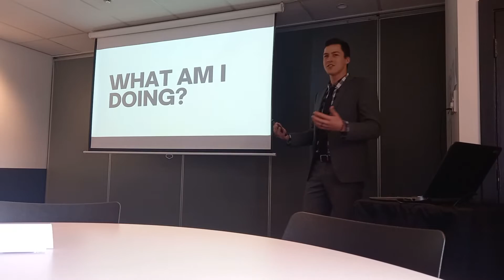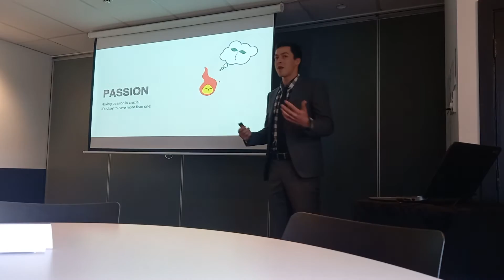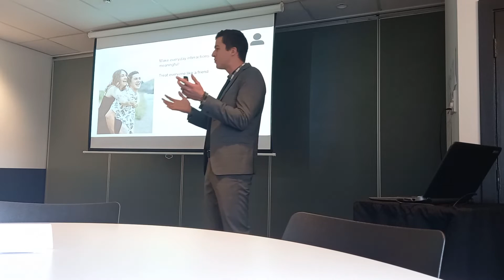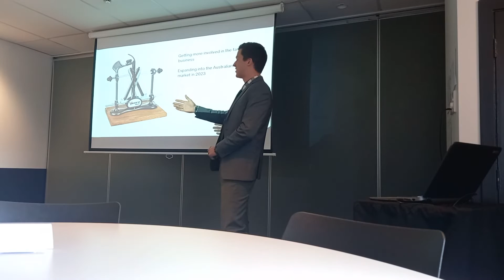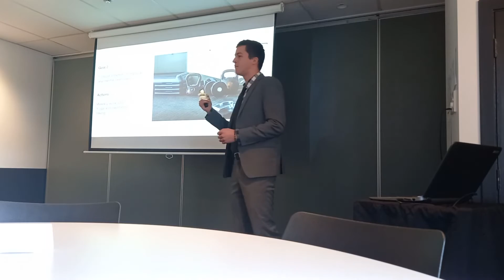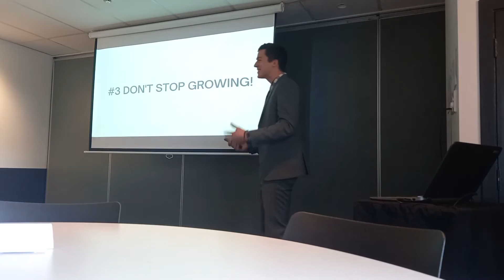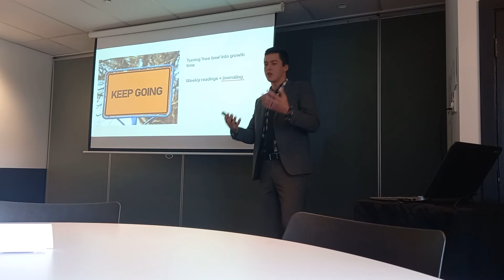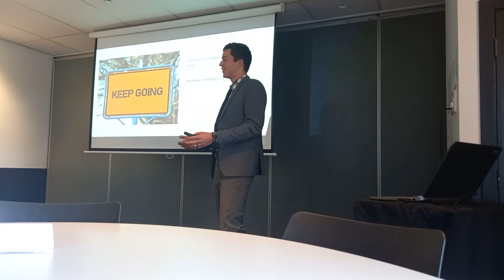Hort NZ PDP 2022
My presentation for the Hort NZ leadership course phase 3 in Wellington.
Apologies for the hard to see slides. I will re-record this content in the future with clearer audio and visuals.